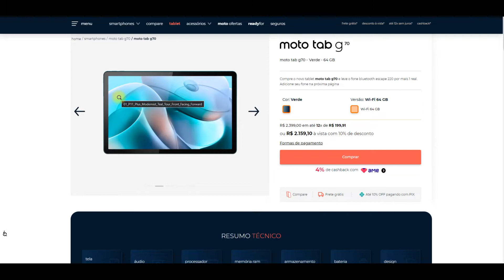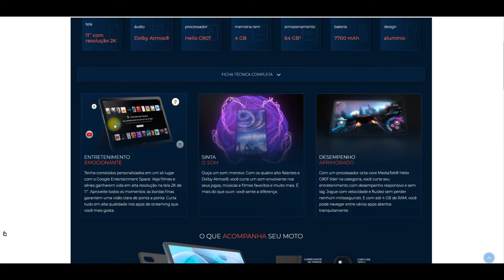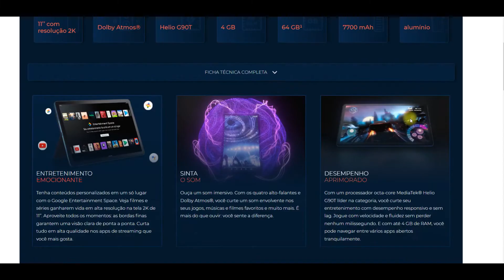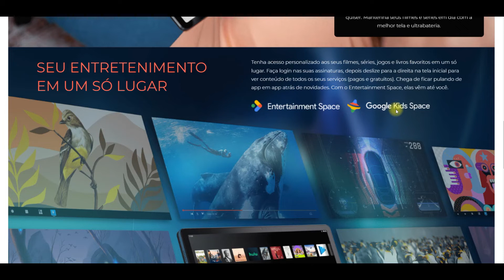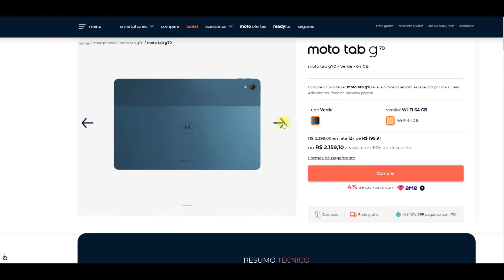Moto Tab G70 - Lançamento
Nesse vídeo eu mostro o Moto Tab G70   -  Lançamento 2020.

Com o tablet da Motorola você pode ir além, desde trabalhar e estudar, até assistir seus filmes e séries preferidos. Conta com uma incrível tela de 11'' com bordas ultrafinas, resolução de 2K e brilho de 400 nits, além disso possui certificado TÜV Rheinland Low Blue Light que reduz a luz azul sempre que possível, aliviando a fadiga ocular.

Ele tem Tela LCD IPS de 11 polegadas com resolução 2K (2000x1200) e proporção de 5:3, vem equipado com processador Helio G90T, possui 4GB de RAM, 64GB de armazenamento, bateria de 7700 mAh, câmera traseira de 13MP e frontal de 8MP. O Moto Tab G70 vem de fábrica com Android 11 e a Motorola prometeu a atualização para o Android 12. Ele ainda possui 4 alto-falantes, suporte ao Dolby Atmos e acabamento em metal

Tenha conteúdos personalizados em um só lugar com o Google Entertainment Space. Veja filmes e séries ganharem vida em alta resolução na tela 2K de 11’’. Aproveite todos os momentos: as bordas finas garantem uma visão clara de ponta a ponta. Curta tudo em alta qualidade nos apps de streaming que você mais gosta.

Translated titles:
Moto Tab G70-Lanzamiento

Moto Tab G70-Starten

Moto Tab G70-Lancement

Moto Tab G70-लॉन्च

Moto Tab G70-Launch

Moto Tab G70-Peluncuran

Moto Tab G70-Lancio

Moto TabG70-発売

Moto Tab G70 — Запуск

Moto Tab G70-เปิดตัว